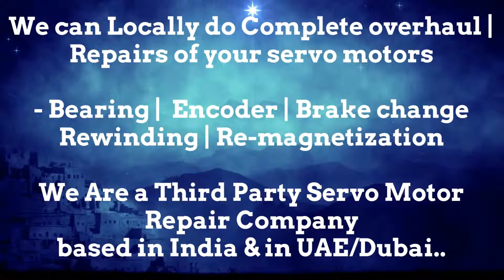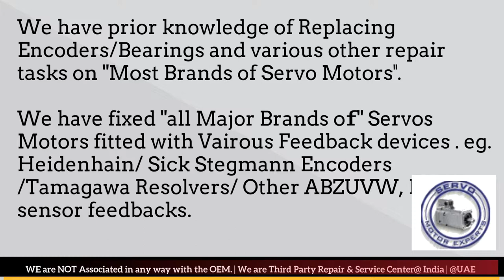Bental Motion Motor Distributor Service Center Dealer in Stock buy Dubai stock Encoder Resolver UAE